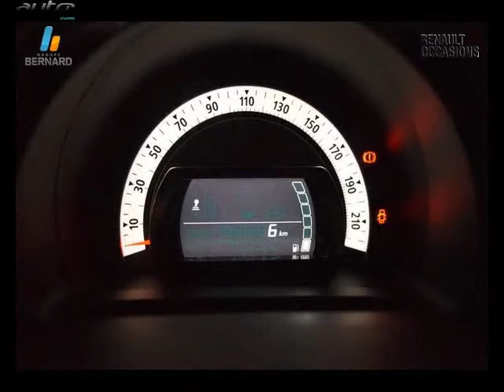Renault twingo occasion visible à Besancon présentée par Renault besancon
Cette Renault twingo occasion disponible à Besancon dans le 25 est mise en vente par Renault besancon - 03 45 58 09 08 - tous les détails sont